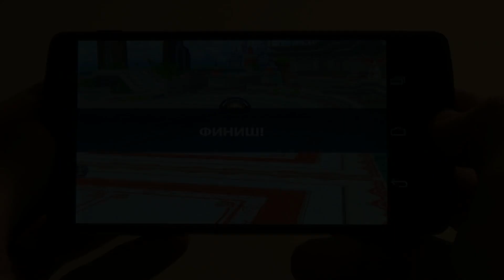Sonic Racing Transformed обзор от ANDROIDISHE Reviews.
Новые приключения Sonic'а и его друзей в увлекательной гонке, Sonic Racing Transformed от студии Sega.